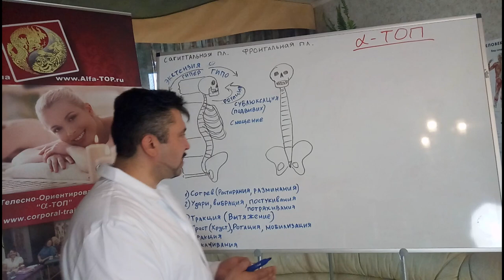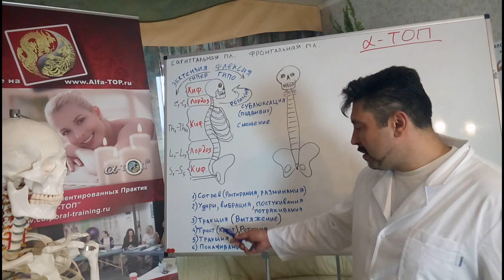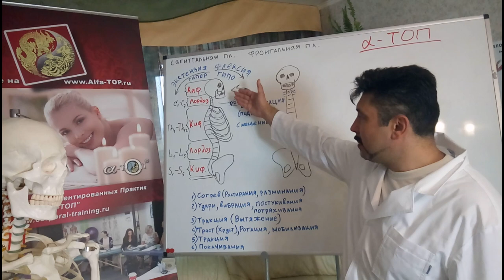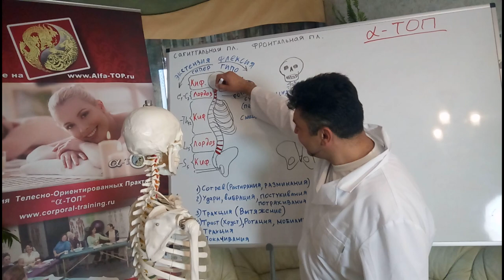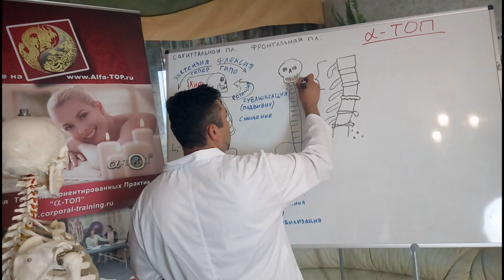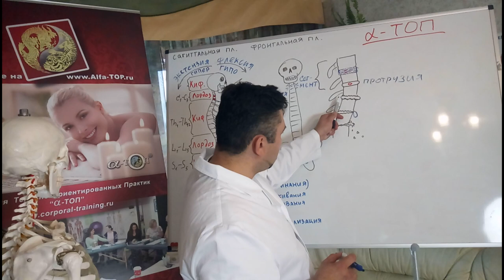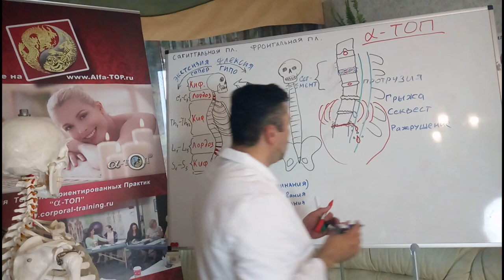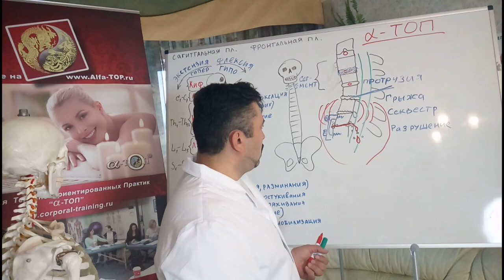Резберем терминологию скелета человека для мануальных терапевтов